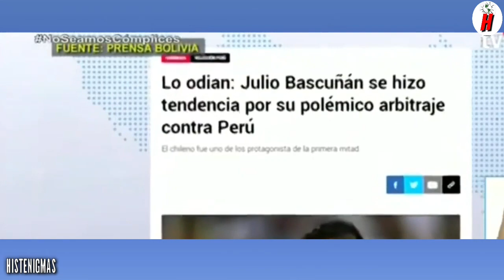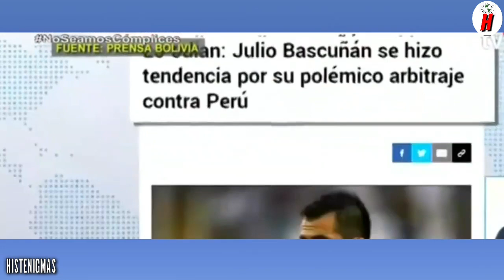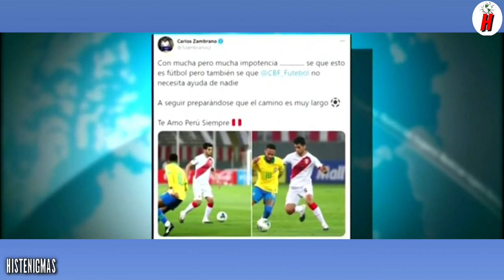¡A NUESTRO LADO! LA PRENSA DE BRASIL ADMITE QUE NO FUE PENAL A NEYMAR ANTE PERÚ NO DEBIÓ SER COBRADO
La prensa brasileña admitio que el tercer penal no debia ser cobrado por el arbitro Bascuñan. Brasileños reconocieron que no era penal y que zambrano con cometió falta a Neymar. La selección peruana hizo un gran partido ante Brasil pero a casi el final del segundo tiempo le cobraron un penal que nunca exitió y a asi marcaria el 3 a 2 y al final el 4 a 2 cuando Perú se quedó con 10 jugadores en la cancha.
Prensa brasileña reconocen que no era penal a Neymar ante Perú.
Carlos Zambrano tambien mandó un mensaje a la seleccion peruana tras el partido ante Brasil y la Prensa internacional tambien criticó al arbitro Bascuñan

Perú vs Brasil 2-4
Peru 2-4 Brasil
Clasificatorias al mundial de Qatar 2022

Este canal informa sobre las noticias del momento con su propia edición y narración